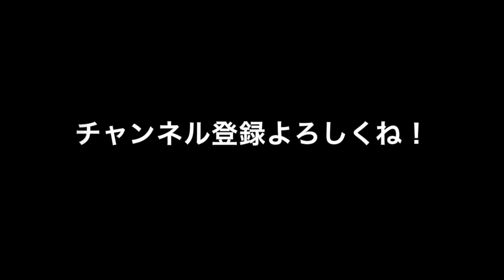《卓球試合動画》千木良卒業部内リーグ！！！レントVS ノグチ《中３対決》（680）